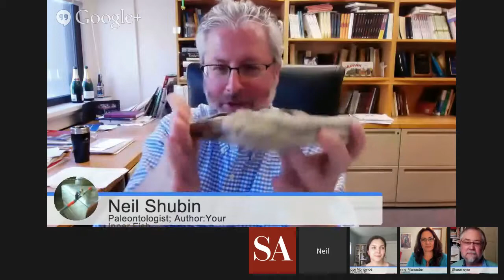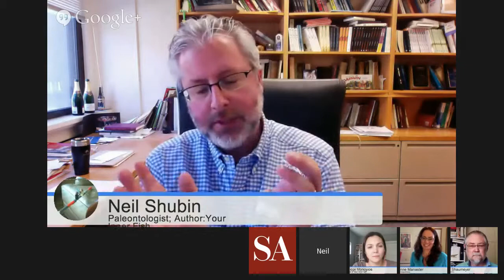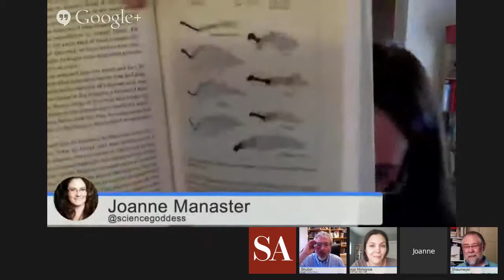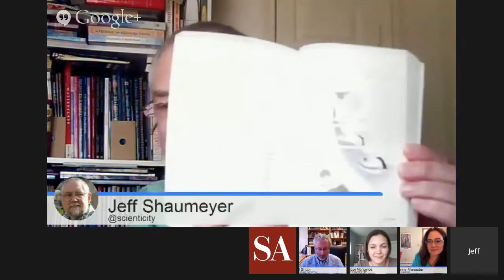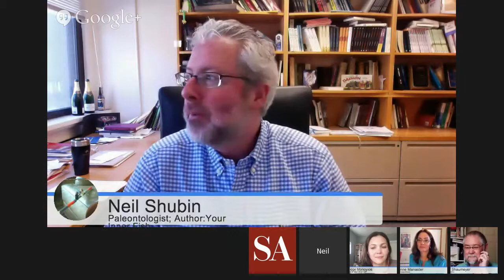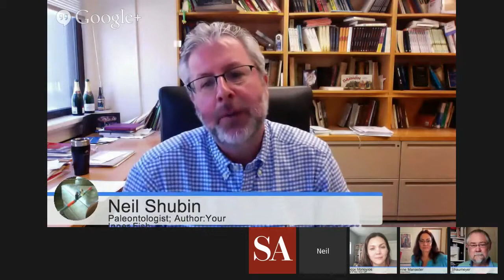Read Science! Episode 20 : "Your Inner Fish" Edition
Streamed live on 22 April 2014.

In this episode we talked with paleontologist, author, and television presenter Neil Shubin, author of "Your Inner Fish : A Journey into the 3.5-Billion-Year History of the Human Body"; and scientific illustrator Kalliopi Monoyios, who illustrated "Your Inner Fish". We talked about the discovery of the Tiktaalik fossil by Shubin's team (and saw a neat cast of its skull), most every scientific discipline you can think of an how they're related, and the importance of art in science and science communication. We probably mentioned teeth, too, because who can talk about fossils without mentioning teeth?

We recorded this episode in collaboration with Scientific American, and we are grateful for their support and most excellent production help.